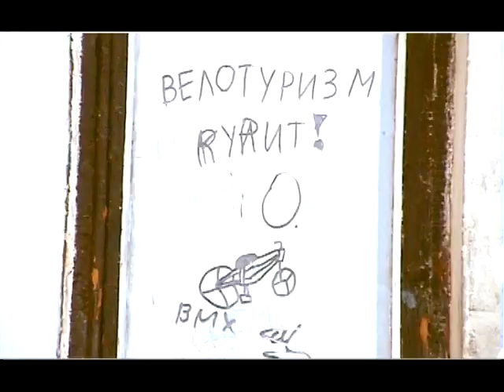Bicycle winter trainings